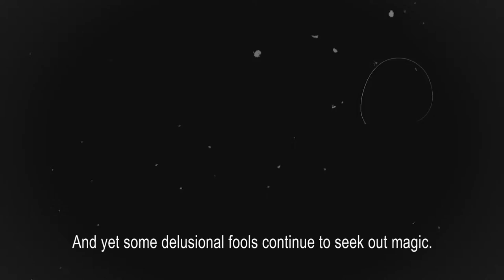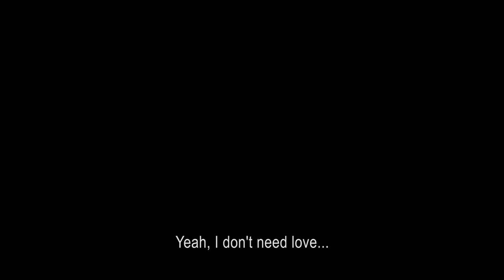Kiss the Demiurge Trailer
Kiss the Demiurge is a dramatic yuri visual novel.
The story follows Minori, a mage who has been tasked with hiding magic from the world. One day she discovers a magic club at a local highschool, made up of three delusional girls who mistakenly believe themselves to have magic powers of their own. One is a graceful spirit medium who claims she can speak to ghosts, another is a shy fortune teller whose predictions are always wrong, and the so called leader is a tomboy who boasts that she's descended from a clan of magical samurai.
Minori sets out to stop the club members from discovering magic, but might just slowly find herself falling in love with them.

We would like to thank Senkyu for providing her vocal talents for this trailer, in addition to the koesen voice agency.